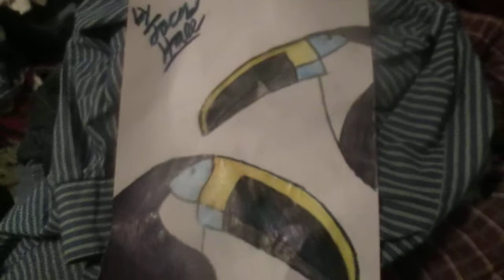Jacob Hall Twocan Drawing number 6